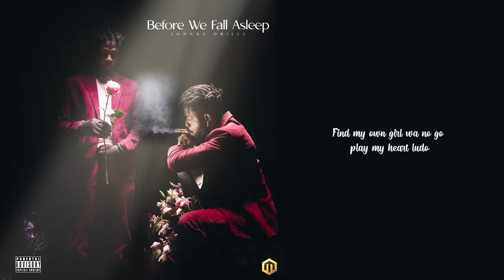Johnny Drille - ludo (Official Audio)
Johnny Drille - ludo